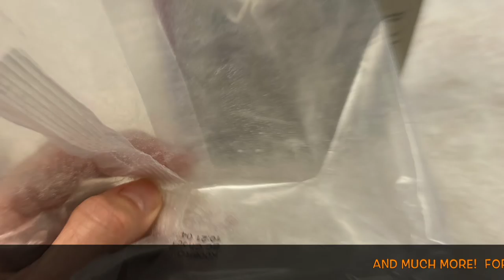Orange Bag 30 seconds